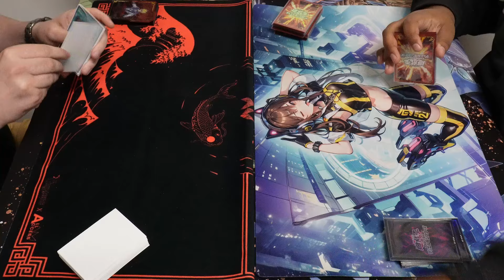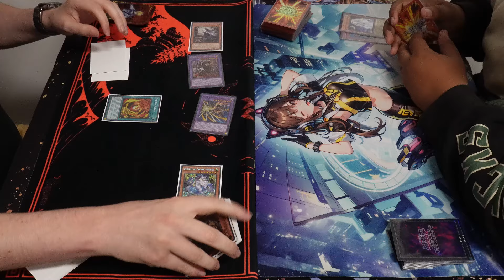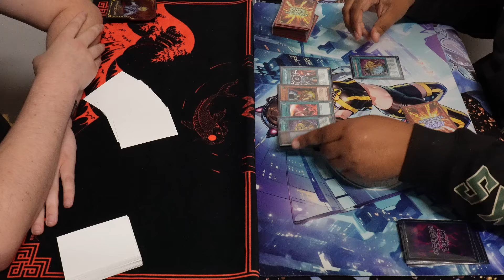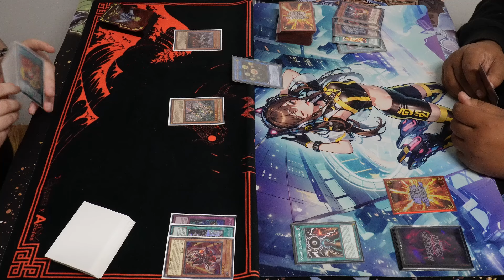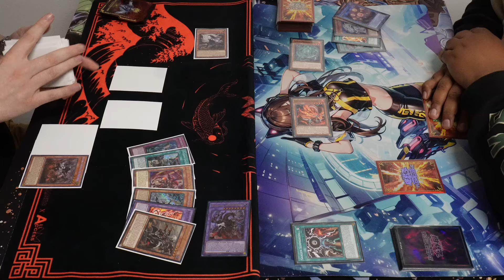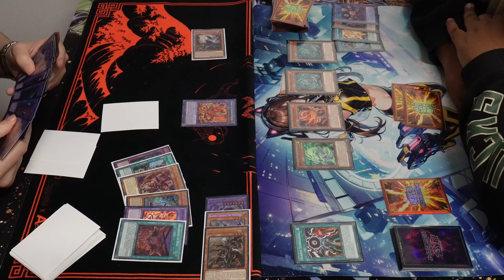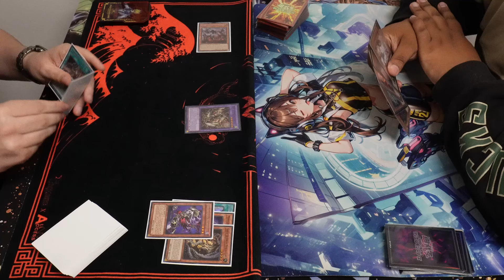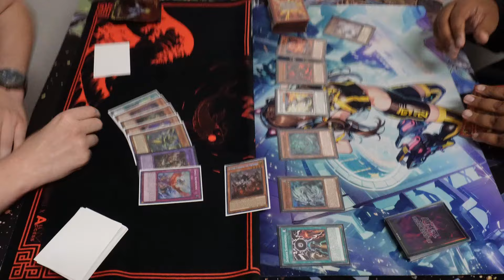Yu-Gi-Oh! Locals Feature | Branded Chimera (Brian) Vs Tenpai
Check out! @BrinYGO

April 15th, 2024, Ban list

Yu-Gi-Oh! Locals Feature